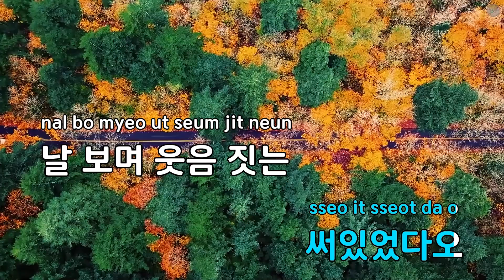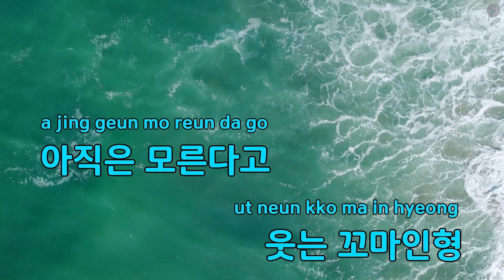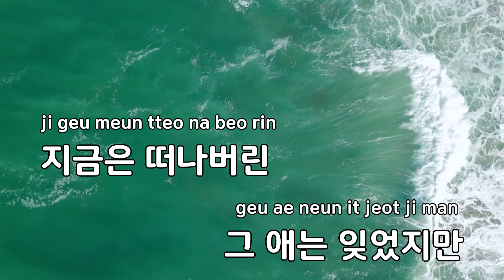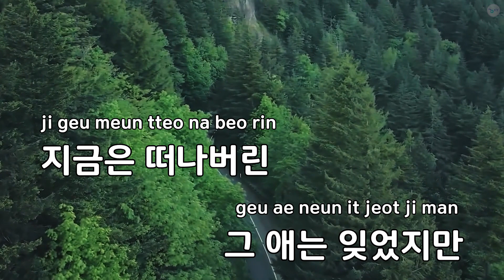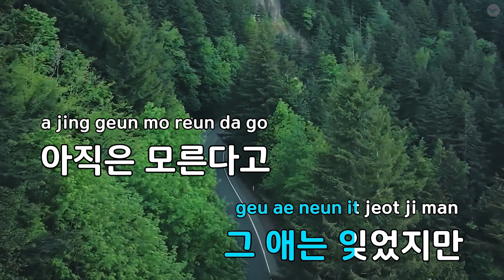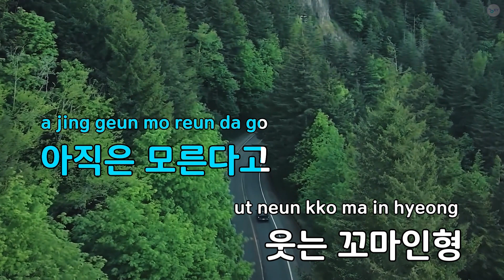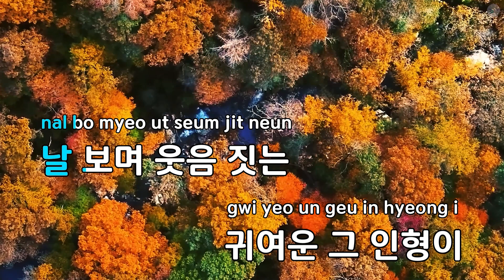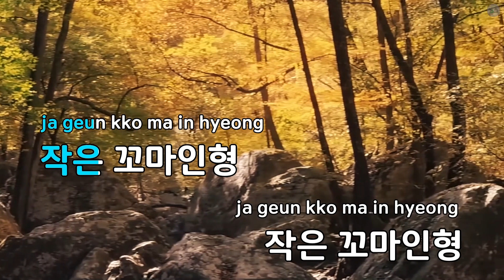꼬마인형 - 현이와 덕이 (KY.94456) / KY KARAOKE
"★ 곡 정보 ★
번호 : 94456
제목 : 꼬마인형
가수 : 현이와 덕이
작사가 : 장덕
작곡가 : 장덕

Copyrightⓒkeumyoung